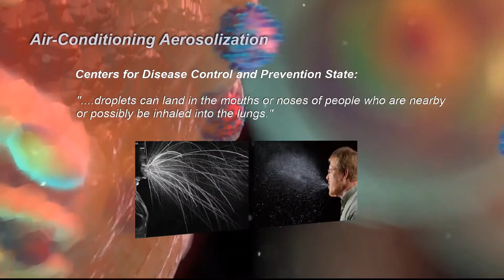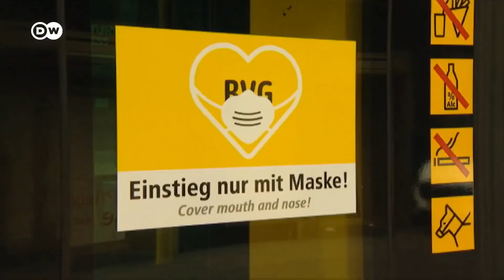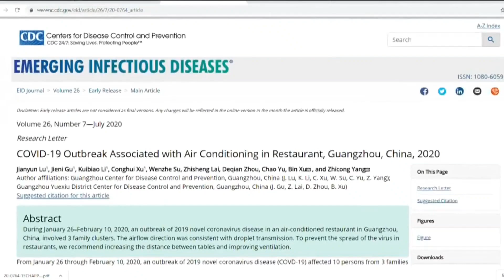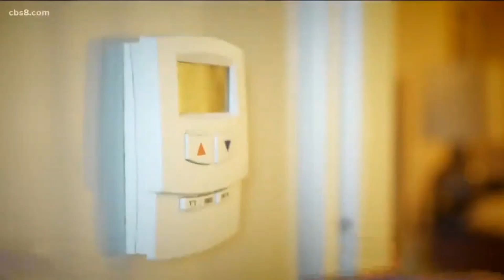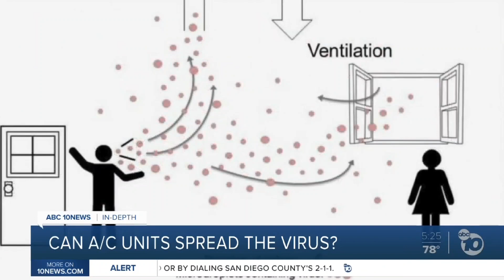COVID-19 SPREADS & AIR COND SURFACES i.e. PLASTIC, COPPER , STAINLESS STEEL & AGT-1 AIRCOND SPRAY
AARIDE AGT-1 as a Surface Detergent Spray for central air
conditioning vents where COVID19 causing virus-laden
droplets may be displaced by airflows and deposited on the
surfaces of the vents in malls, hospitals , office buildings ,
trains, cruise ships, aircrafts & to aircrafts , immigrations,
and airports.
Two key features of AARIDE AGT-1 as an Surface
Detergent Spray for Central Air Condition
System Vents to eradicate the accumulation of
Corona virus from COVID19 patients’ droplets
1. Aaride AGT-1 Surface Coating Spray on central air- conditioning vents in malls,
office buildings and public transportation including aircraft and cruise ships to
prevent new infections of Covid19 from Corona virus Aerosolized Particles
Accumulated on the Vent Surfaces and circulated by the Central Air- Conditioning.

2. AARIDE AGT-1 justification for using active ingredients comprise of a very precious natural plant based
extracts known as Phytoserum and natural germicides called Robicus MPH as hybrid ingredients to ensure
mitigation and prevention of resistant and mutated strains in the process of
destruction, disinfection and total eradication of the pathogens.

Studies have
proven that the microscopic structure of COVID 19 causing virus comprise of four
protein spikes from HIV virus and it is numerous times more infectious than Ebola
virus. It is also a Proven fact that Covid 19 transmission can take place from
asymptomatic carriers. This make the global disease prevention and disease
control efforts more challenging difficult. Many studies have proven that Covid 19
causing virus can stay active in various surface materials ranging from a few hours
to a few days. Aaride AGT-1 has excellent virucidal, tuberculocidal and bactericidal
properties in eradicating HIV virus, tuberculosis, resistant bacterium like MRSA
eradicated to an undetectable levels, makes Aaride AGT-1 as a suitable solution to
be sprayed on surfaces exposed to Covid19 patients’ and Covid 19 asymptomatic
carriers’ microscopic aerosolized droplets from their coughing and sneezing
activities.

ABSTRACT

Covid19 pandemic has stirred a global challenge to the disease control
authorities worldwide within a very short duration of time caused by extremely
infectious version of corona virus. Studies have proven that viral structural
analysis on Covid19 causing virus have shown similarity of unique inserts in the
2019-nCoV protein to HIV-1 gp120 and Gag.

Though the evolution and the origin
of Covid19 causing virus is still remains a mystery, the 4 insertions in the spike
glycoprotein (S) which are unique only to the 2019-nCoV and not other members
of coronaviruses. In view of the global efforts in mitigating further complexities,
complications,new infections and prevention of mutation into more virulent strains,
AARIDE AGT-1 fits the search for a practical and a comprehensive antimicrobial
agent with hybrid active ingredients concept with natural biodegradable extracts.

AARIDE AGT-1 with minimal chemical based ingredients to ensure prevention
mutation and evolution of newly mutated strains which may impair the global
Disease prevention efforts.

Superior efficacy of AARIDE AGT-1’s disinfection properties topped the list in
comparison with most of the brands currently used in hospitals and operation
theaters.

AARIDE AGT-1 may play a vital role in effective disinfection, destruction
and total eradication of newly evolved deadly and highly infectious pathogens in
future.

We hope AARIDE AGT-1 will be made available globally in time to aid the
global disease control mechanism well equipped ,so that similar pandemics like
Covid19 or other FUTURE potential DEADLY man made bio-warfare viruses in future will be
attended swiftly without having to loose many valuable human lives.

For now it is our hope that after the movement control orders are withdrawn,
when the public heads to office and big buildings with central air-conditioning
vents are sprayed with AARIDE AGT-1 A7 surface detergent. AIR COND SPTAY to prevent new infections
caused by the accumulated viral particles from sneezes and coughs by bothCovid 19 patients as well as the asymptomatic carriers.

INTRODUCTION

Since December 2019 Covid 19 pandemic caught the global disease control
mechanism off guard and new infections increased in quantum leap starting in
Wuhan, China which coincided with the Chinese New Year festive travelling.
It has been an utmost concern among the medical and scientific community in
prevention of the evolution of resistant strains and mutated versions of deadly
Pathogens.
In view of the concern of creating an effective formulation which successfully
destroys the pathogen without causing a mutated and resistant strains,
Aaride AGT-1 was formulated with a hybrid of biodegradable and natural
Ingredients in combination with germicides. Aaride AGT-1 has shown excellent
germicide properties on MRSA flesh and bone eating superbug